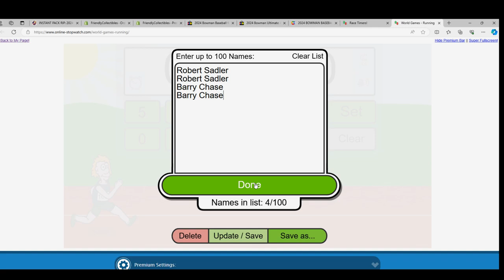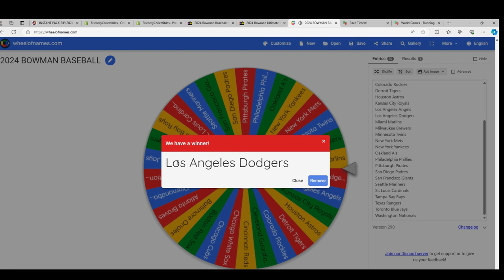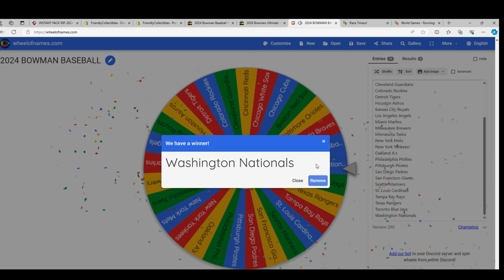2024 Bowman Baseball Hobby RACE FOR WHEEL SPINS ID 24BOWSPIN108